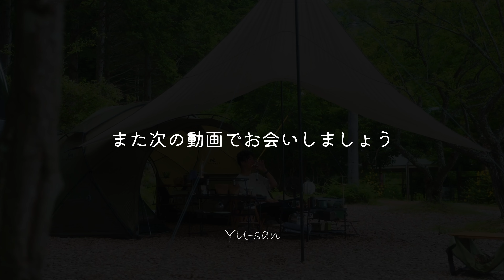梅雨前のNEWギアデビューキャンプが幸だった/4k【暮らしとアウトドア】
こんにちは！

久々のキャンプは梅雨前の晴れ間で最高だった☺✌
NEWギア達も良い感じで嬉しいなぁ☺

PR：ICECO
ICECO APL20 車載冷蔵庫 20L

コード：YUUSANOD
有効期限:6-21 17:00—7-22  23:59

PR:GOOJODOQ
ハンディファン

PR：バカまぶし
【公式オンラインショップ】
BAKBAK009

仕様テント
TOMOUNT シェルターテント

タトンカ3TC　タープ

愛用ギア
スノーピーク(snow peak) フラットバーナー GS-450R
ハングアウト(Hang Out) クランクスタッキングラック
ハングアウト(Hang Out) 焚き火 テーブル ファイヤーサイドテーブル
トランクカーゴ　30L
ペンドルトン フォールディングラウンドバスケット
ハスクバーナー（手斧）
STANLEYクーラーボックス 15.1L
DIETZ ハリケーンランタン
ゴールゼロ
ランタンハンガー
Resafe シェード カバー
Govssing 間接照明
キャンピングムーン（CAMPING MOON） CB缶用OD缶口金アダプター 互換アダプター 変換アダプター
ゼブラン コーヒーミル ステンレスカッター
ORIGAMI オリガミ ドリッパー air S
HARIO(ハリオ) V60 バリスタサーバー 360
HARIO  V60ドリップスケール
ゼブランガラスサーバー

使用カメラ
使用レンズ
使用三脚
使用マイク
バッテリーNP‐FZ100
K&F　ブラックミスト1/4
K&F Concept 67mm 可変NDフィルター ND2-ND32
DJI MINI 2